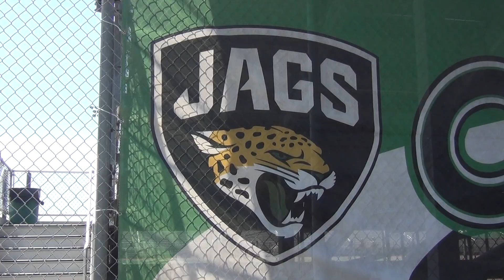2022 High School Football Preview: Cabrillo Jaguars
For more coverage of all Long Beach sports, head We are a non-profit, community-funded media outlet in the City of Long Beach, covering primarily sports and education.